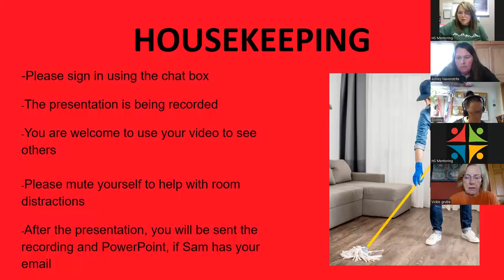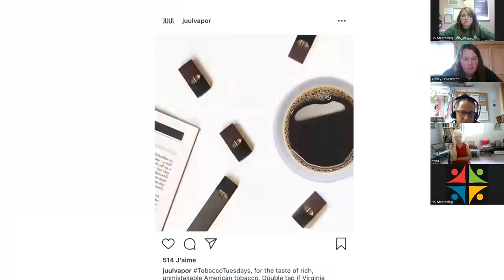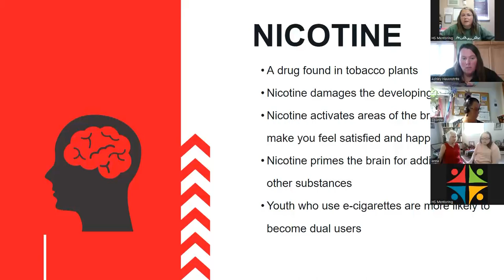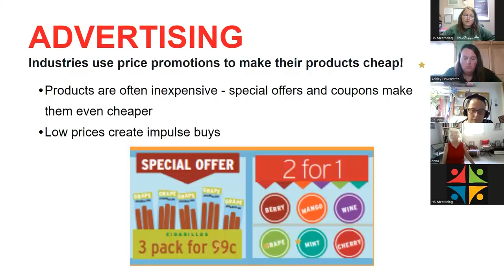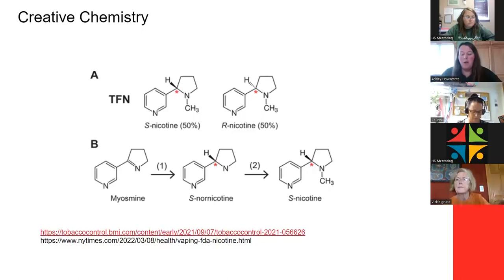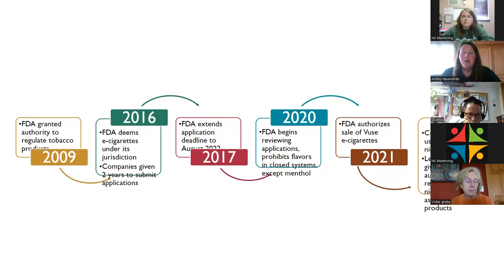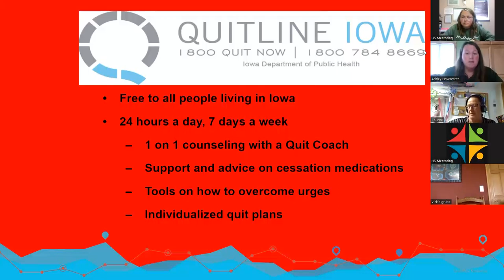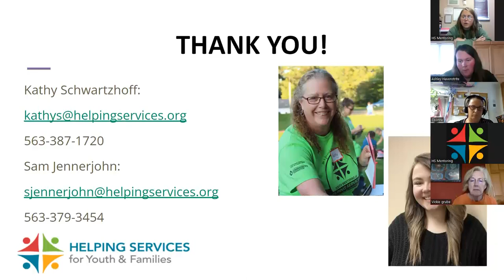Youth Nicotine Trends 2023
Sam Jennerjohn, youth mentoring coordinator from Delaware County Iowa, presents on youth nicotine trends and latest products for 2023. Ashley Havenstrite, Tobacco Prevention Coordinator from Helping Services, adds her professional insights to the presentation.

For more information about Helping Services, their programs, and youth mentoring programs, visit HelpingServices.org